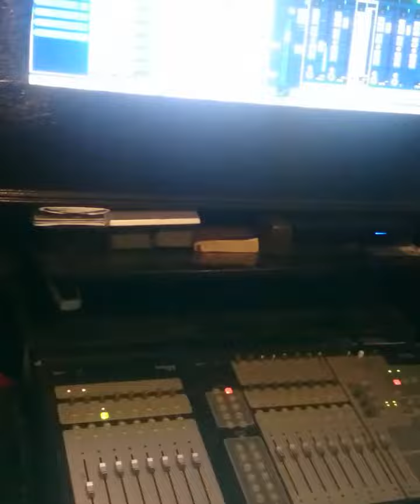New Single "Bust That Thang I'm Up Up in There" Girl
Lords Of Records is a Indie record label. Hip Hop artist Macklemore changed the frame of the word Indie @iamlacemusic got ya like Macklemore.